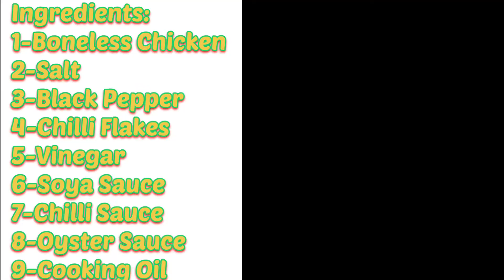Chinese Rice 👌 Perfect & Original Recipe || Delicious Taste 😍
Ingredients:
1-Boneless Chicken
2-Salt
3-Black Pepper
4-Chilli Flakes
5-Vinegar
6-Soya Sauce
7-Chilli Sauce
8-Oyster Sauce
9-Cooking Oil
10-Onion
11-Carrot
12-capsicum
13-Cabage
14-Peas
15-Egg
16-Food Colour